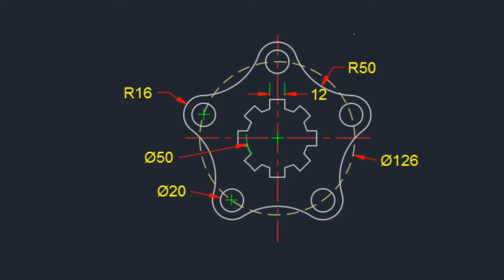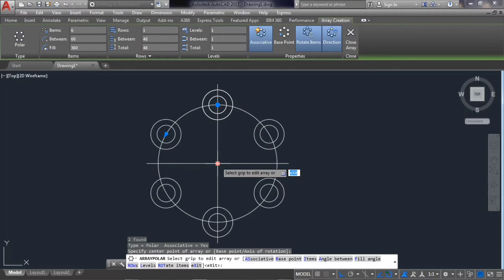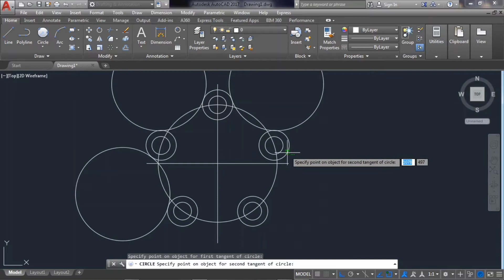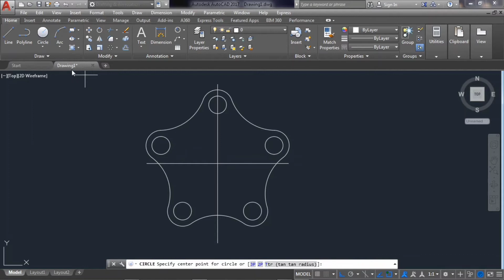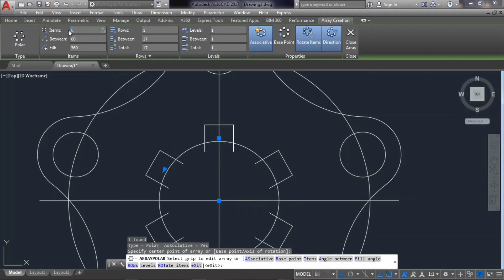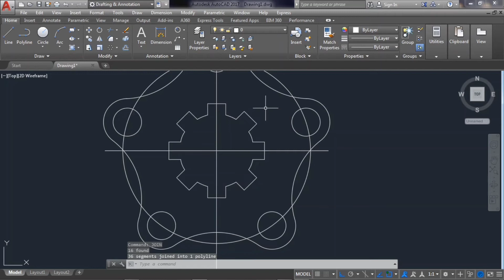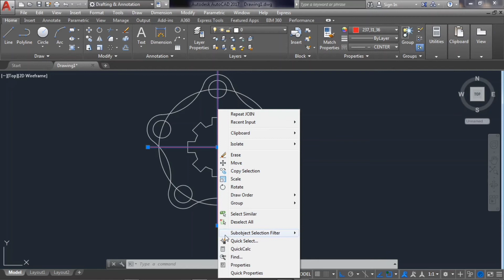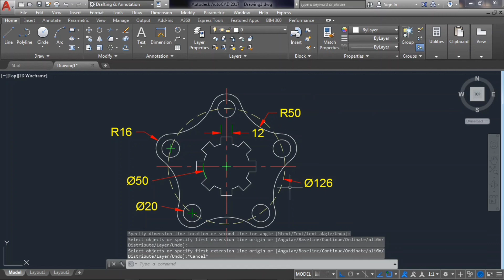Mechanical Engineering Drawing | Auto CAD 2D Mechanical Drawing Tutorial | Scholastic Academy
In this tutorial, we're going to learn Auto CAD Mechanical 2D Drawing.